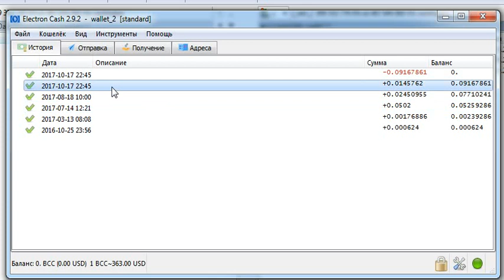BitcoinCash - потеря всего баланса с кошелька Electron.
Решил вывести часть BTH с Coinbase на локальный кошелек и сразу же после этого все деньги с локального кошелька ушли на левый адрес.